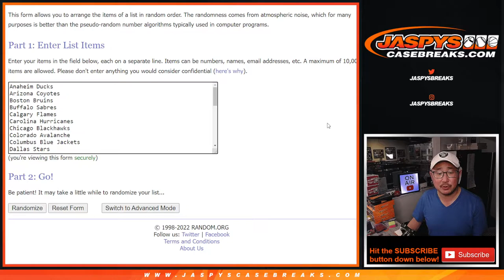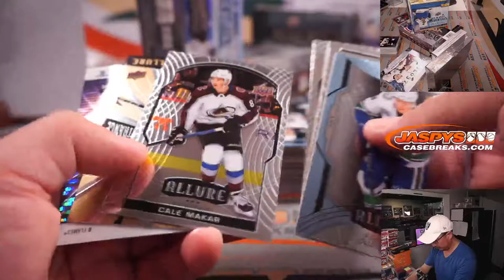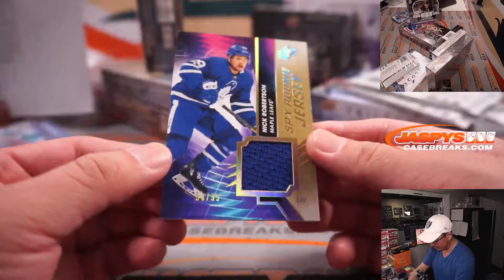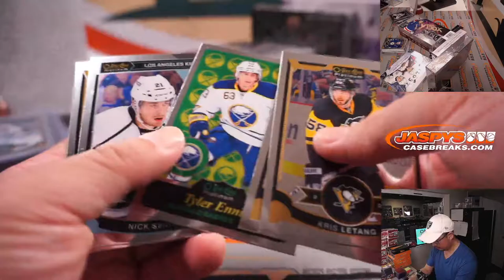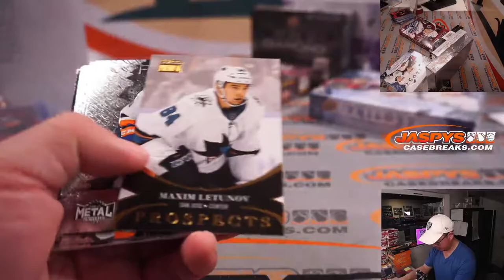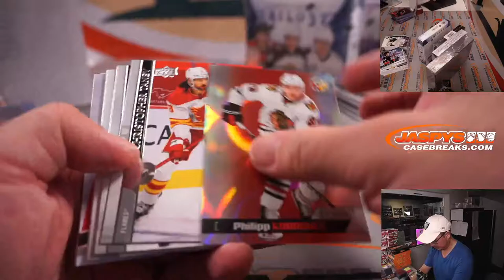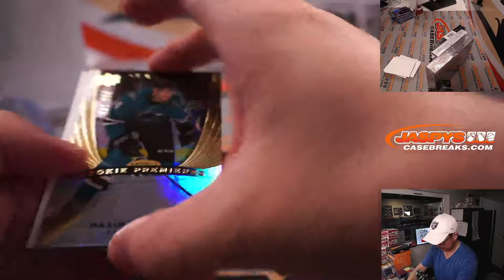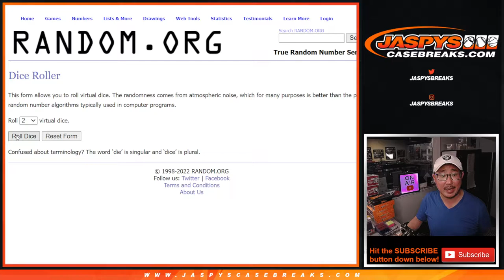Th, 01.13.22 ~ JASPY'S 10-BOX LIGHT THE LAMP HOCKEY MIXER *RT*